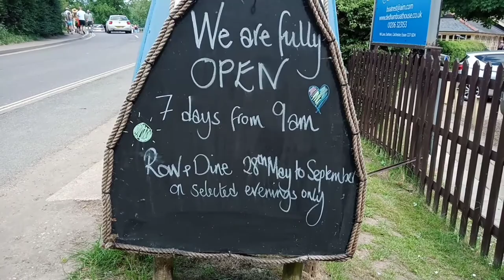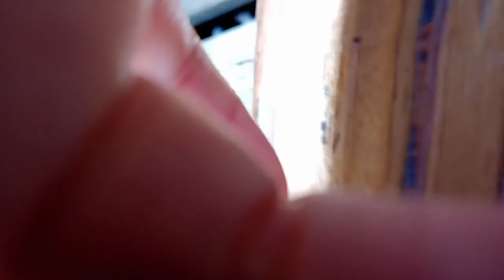Dedham Boathouse Colchester UKl It's Family Day!!!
It's so fun make bond with the fam boating in a nice place like this is so awesome!

Help us reach 2k subscribers for a chance to win 2k subscribers give aways..